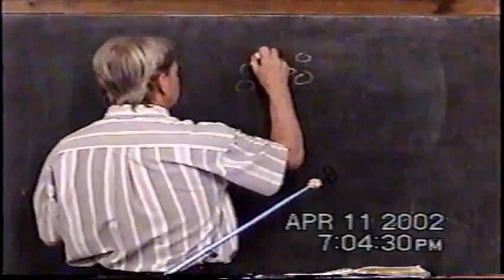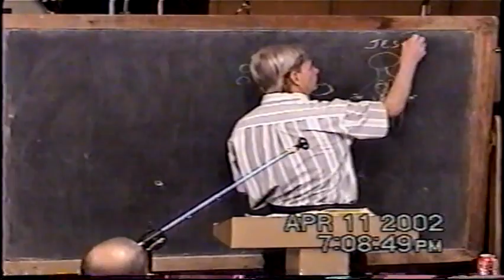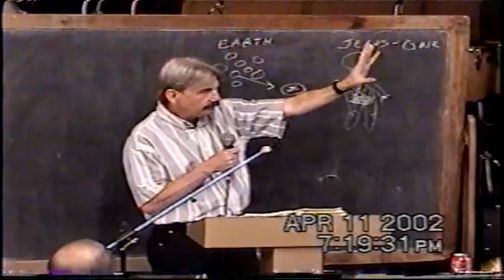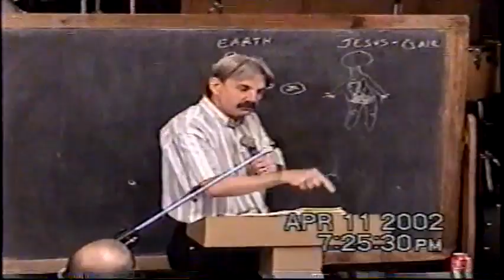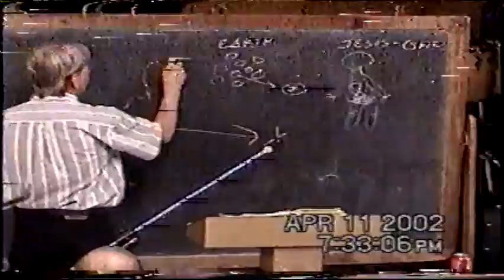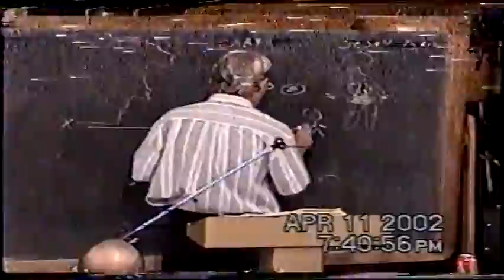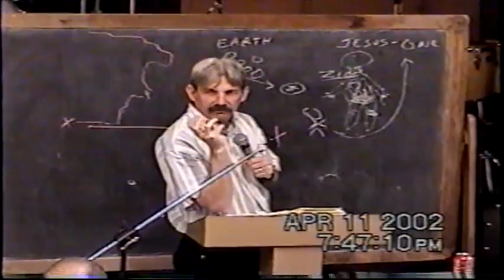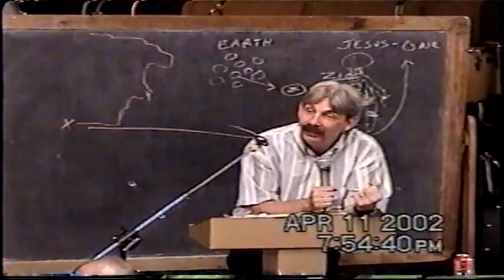Leadership Class 1